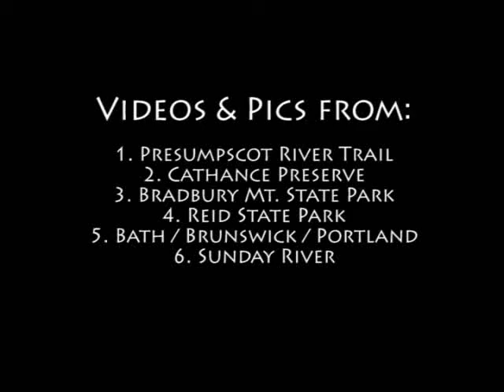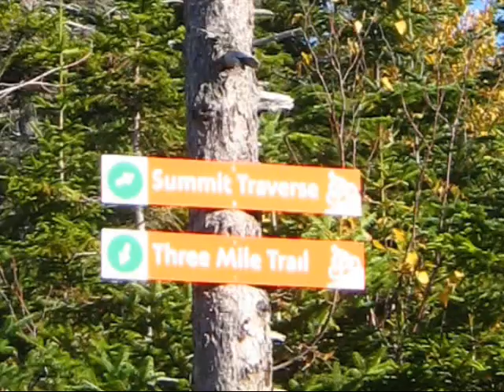Mountain biking Maine 2008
mountain biking presumpscot river trail, cathance preserve, bradbury mountain, reid state park, bath, brunswick, portland, sunday river